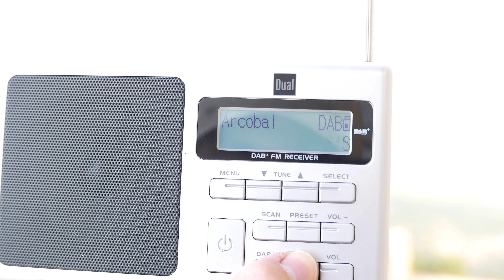DAB+ DX, Dos estaciones de Cerdeña en dos múltiplex diferentes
Como ya se puede ver, se hicieron varias grabaciones en diversos receptores que no mostraron muchas diferencias entre si. En este caso podemos escuchar dos estaciones de la Isla de Cerdeña, cada una de las cuales está en un múltiplex diferente.